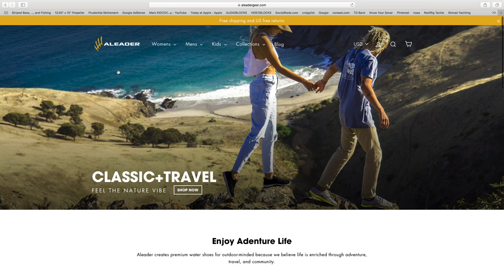CATCH & COOK DOGFISH (SAND SHARK) HAD TO TRY THE UK RECIPE- EATING TRASH ?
Well this started off as a Night Striped Bass trip, but the wind had put me into Plan B. Had to hide in the leeward side of the bluff and was attacked by Dogfish !.. as we caught our 12th, I decided it was time to try and eat one. I saw this UK recipe for "Rock & Chips" so I gave it a go. Needless to say this will be the last DogFish I harvest.

Gear used
Accurate BV400
Phenix Black Diamond 7' ML rod

Shimano TranX 300
Grunden's Men's Gage Weather Watch Bib
Xtratuf 22172G-CTM-100 Legacy Series 12"
Simrad NSS9 evo2
Seaguar Blue Label 50 50#
Gamakatsu 25 Pack 8/0 CIRCLE HOOKS
Hi-Seas Grand Slam IGFA 30#

Capt Mark's Camera Gear:
Canon 80D
Canon 7D
GoPro Hero5
GoPro Pro 3.5mm Mic Adapter
Mic: Rode VideoMicro
JOBY GorillaPod Focus with Ballhead X Bundle